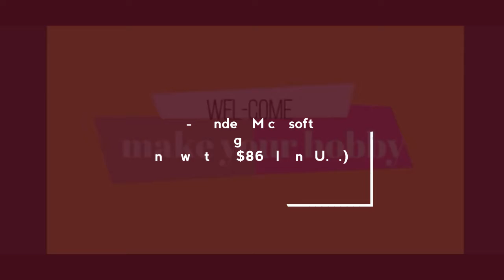Top 5 Richest person in the world